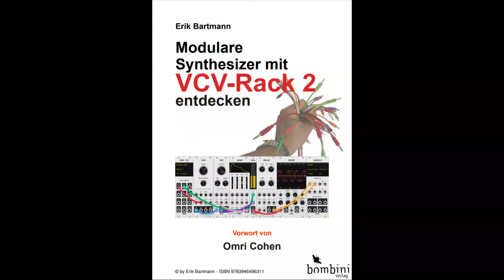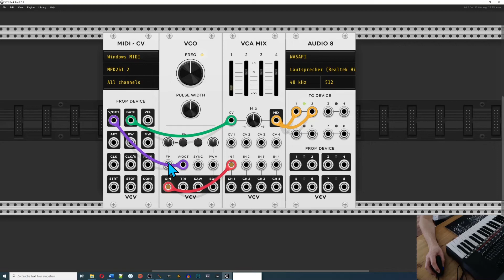VCV-Rack - Das VCO-Modul - FM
Eine Einführung in das VCO-Modul - Was bedeutet FM